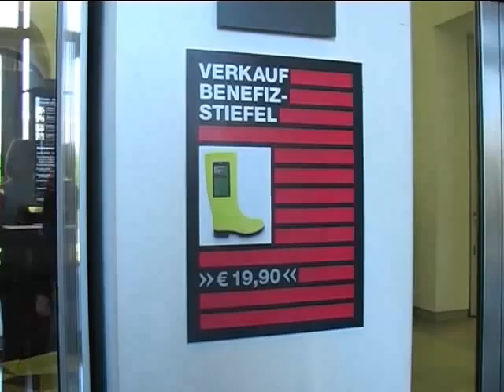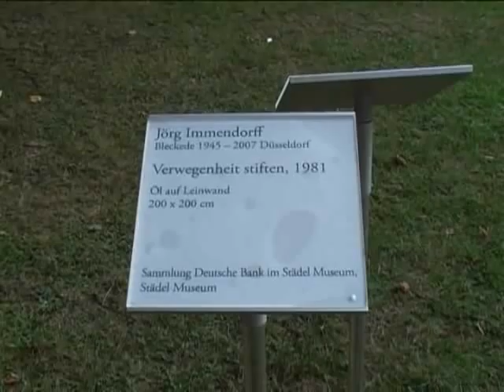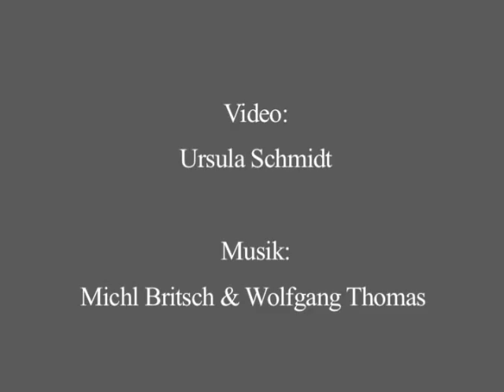Spatenstichfest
Bewegte Bilder eines bewegenden Tages: Das Video zeigt einen Zusammenschnitt des abwechslungsreichen Programms des großen Spatenstichfestes am 6. September: den offiziellen Festakt samt Auftritt des Bläserquintetts der Jungen Deutschen Philharmonie, die Spatenstecher in gelben Gummistiefeln, Kinderworkshops im Garten, den Verkauf der Benefiz-Stiefel, Blitzinterviews von heute-Moderator Steffen Seibert, Besucherströme und Führungen in der Galerie sowie die Spoken Word Performance. Wer nicht dabei sein konnte, bekommt einen lebhaften Eindruck vom Festtag. Und alle, die mitgefeiert haben, können den Tag noch einmal Revue passieren lassen.